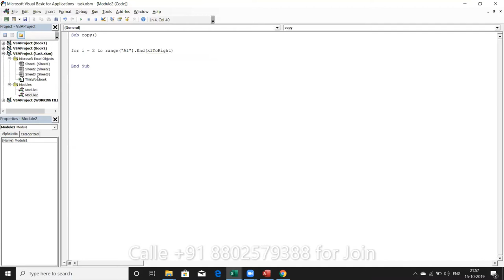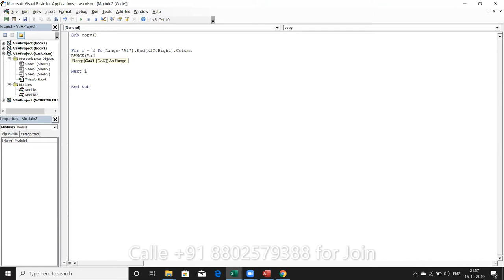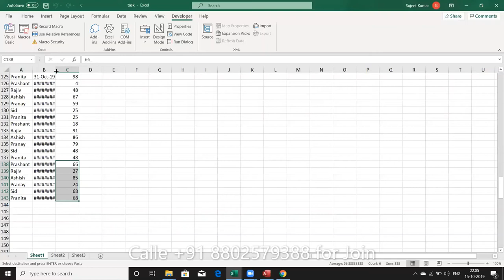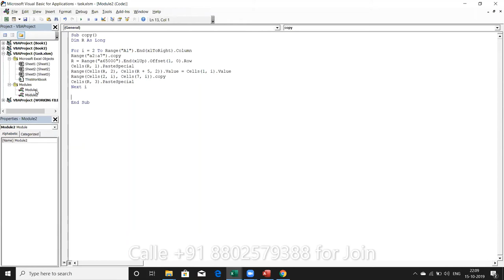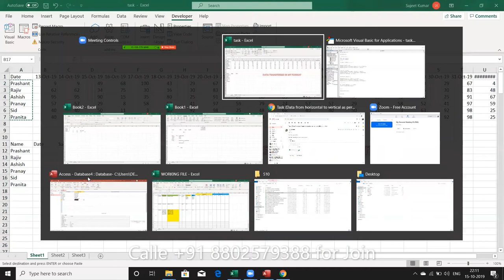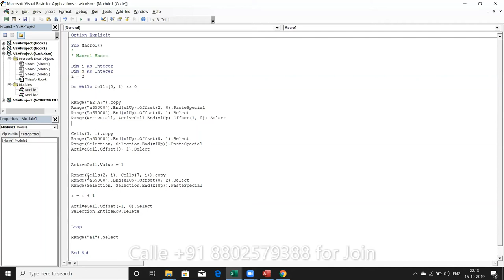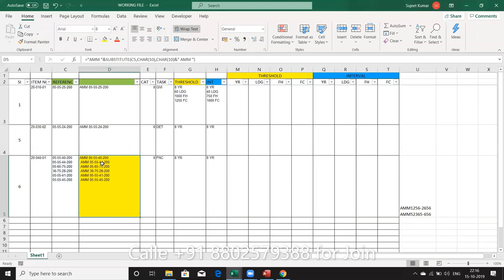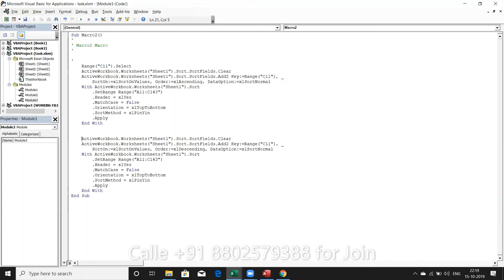VBA Macros Project in Hindi